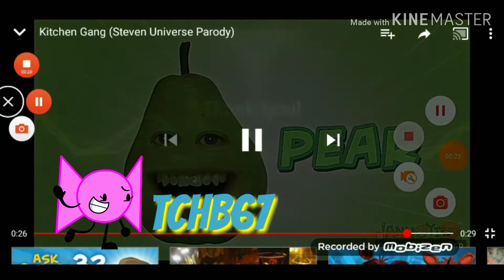Kitchen Gang Theme Song Steven Universe